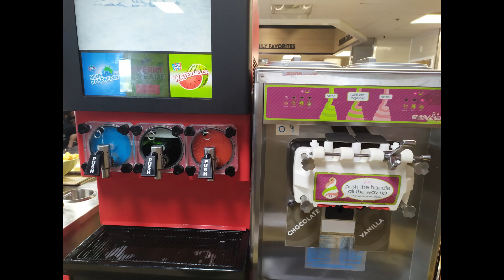Muhlenberg College, Golden Corral Buffet